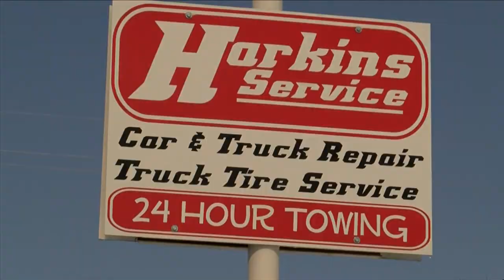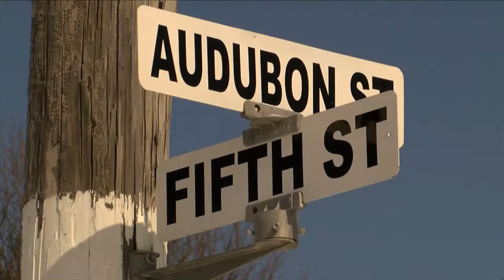Adair County crews work overtime to clear roads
Many drivers will be out helping people through Monday.